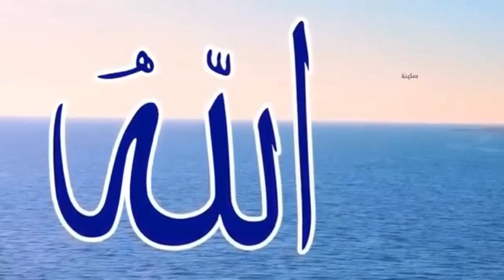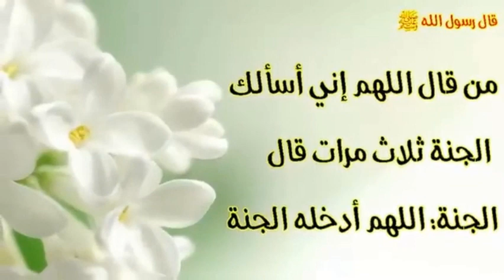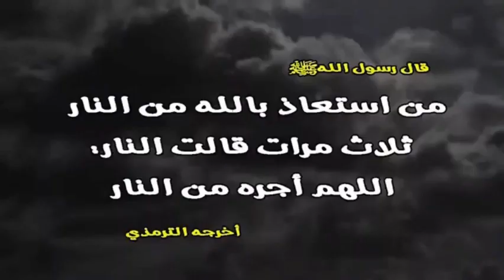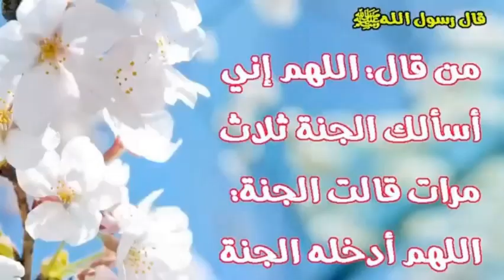Asmaul Husna (obat untuk segala penyakit)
Semoga bermanfaat.